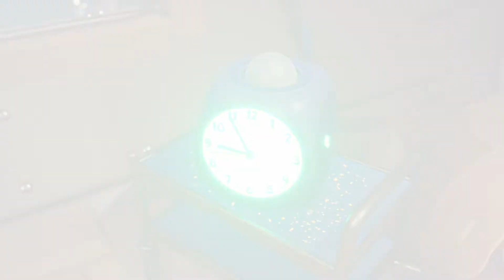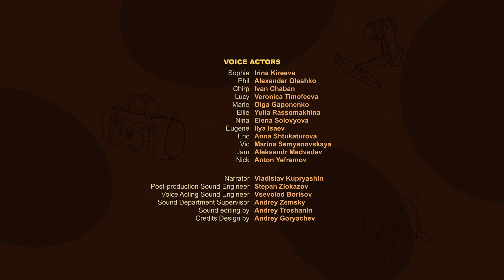The Missing Clock Mystery | The Secret of Honey Hills (7-Minute Cartoon for Kids!)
🕰️ Chirp investigates an ever so mysterious crime: every morning someone swaps Phil's favourite clock with a glowing face for an ordinary alarm clock. But then every evening the clock comes back to its owner. Only with Sophie's help will Chirp be able to solve this weird case.

🐻🕵️‍♂️ Honey Hills is a small seaside town where all kinds of animals live. It's a good neighborhood. However, mysterious and inexplicable events sometimes cause misunderstandings among neighbors. Then, genius detective Sophie the Owl together with her young assistant Chirp the Squirrel take up the investigation.